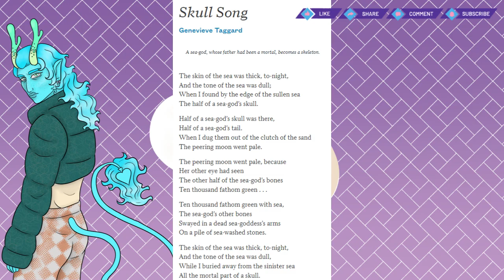Skull Song Poetry Reading